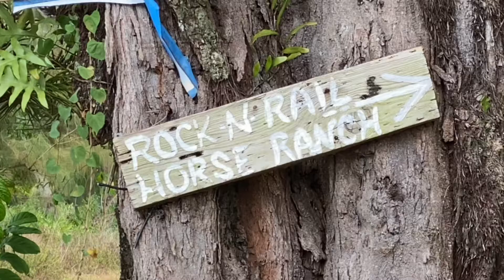A Weekend At Rock n’ Rail Horse Ranch